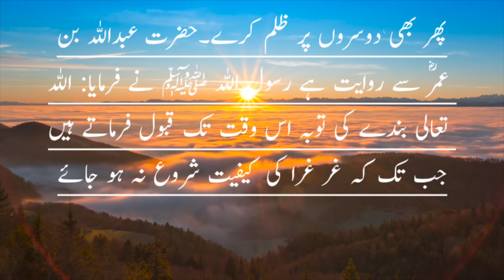Teen Tarah Ke Logo Se Allah Tala Ko Nafrat Hai | Allah Ki Tareef | Allah Kise Pasand Karta Hai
Teen Tarah Ke Logo Se Allah Tala Ko Nafrat Hai | Allah Ki Tareef  | Allah Ki Nafrat

Aaj Ki Is Video me Teen Tarah Ke Logo Se Allah Tala Ko Nafrat Hai Hadees e Nabvi Hai video ko and tak dekhye ga

Your quiries :-

Dars e Hathis
Allah Kise Pasand Karta Hai
Allah Ki Nafrat
Allah Ko kisse Nafrat Hai
Eid Mubarak